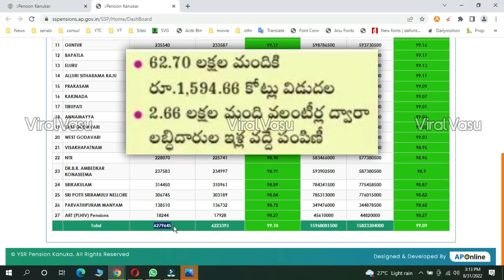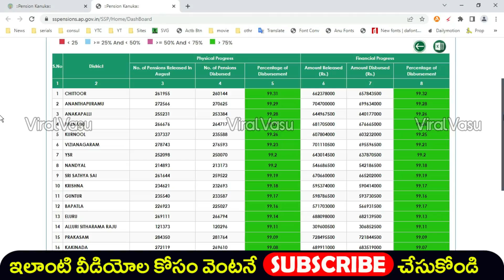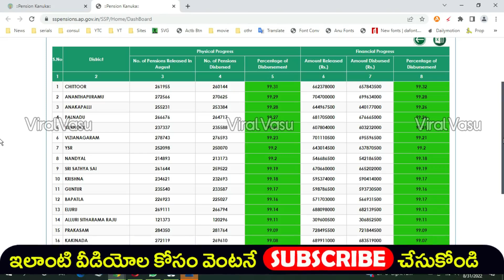రేపు పింఛను పంపిణీ నిలిపివేత | YSR Pension Kanuka | Pension Kanuka Status | YSRPK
@ViralVasu ViralVasu PMGKAY RationCard FreerationCard APSchemes YSRRythuBharosa PMKisan PMKMY YSRRythuBharosa CCRC PMKisan KCC KisanCreditCard YSRRythuBharosa PMKisan YSRSVPR RationCard APLockDown APNightCarfew FreeRation LapTopScheme DwakraRunaMafi RythuBharosa YSRRythuBharosa PMKisan ,how to check pm kisan samman nidhi payment status,pm kisan samman nidhi yojana,Find name in pm kisan samman nidhi telugu,Register for pm kisan samman yojna telugu,How to Check your Name PM Kisan Samman Yojana Scheme,viralvasu,how to apply pm kisan,PM Kisan 1st Installment,viralvasu pm kisan,pm kisan 4th installment status,pm kisan 4th installment date,4th installment pm kisan,pm kisan last installment,pm kisan last installment date,PM Kisan,pm kisan 4th installment